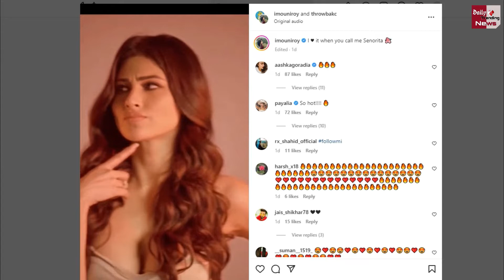Mouni Roy की HOT अदाओ ने उडाए सबके होश ! Mouni Roy Dance Video !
Mouni Roy HOT Dance Video On Hollywood Song Senorita | Mouni Roy's Sizzling Dance Performance At Dance+ Season 4 Grand Finale | Mouni Roy Dance Performance in Bigg Boss 16 | Mouni Roy ANGRY On Reporter For Clicking Her WEIRD Photo